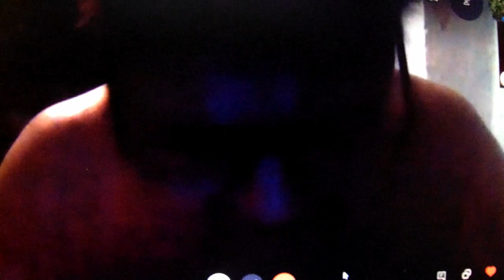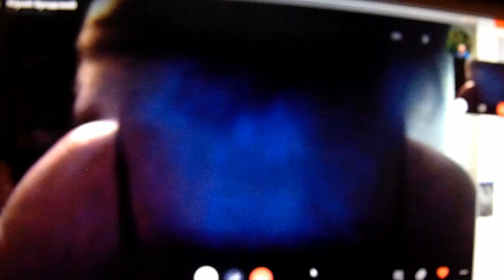Предложение Ю. Бродского - Черенки его Уникальных Сортообразцов